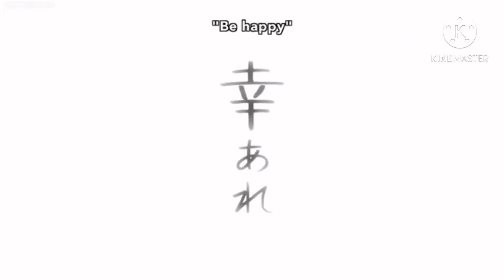TIN-ticking [MV]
I do not own anything in the video and it all goes to their respective companies and owners and this is for promotional purposes and I do not claim anything in the video

Fairy Tail
Demon Slayer
JoJo Bizarre adventures
One Piece
Assassination classroom
Naruto